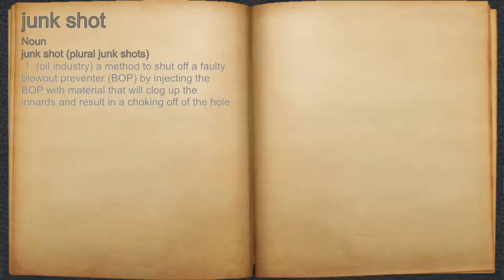What does junk shot mean?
A spoken definition of junk shot.

Intro Sound:
Typewriter - Tamskp